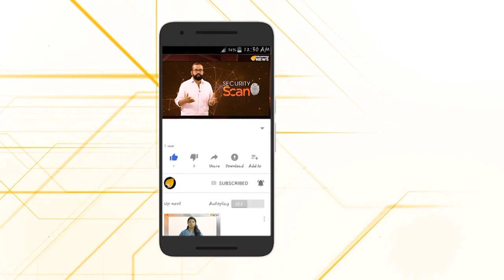ഭാരത പൈതൃകം നെഞ്ചിലേറ്റി ബ്രിട്ടീഷ് ധനമന്ത്രി..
ഭാരത പൈതൃകം നെഞ്ചിലേറ്റി ബ്രിട്ടീഷ് ധനമന്ത്രി.. ഇന്ത്യന്‍ വംശജനും ഇന്‍ഫോസിസ് സ്ഥാപക ചെയര്‍മാന്‍ എന്‍ ആര്‍ നാരായണമൂര്‍ത്തിയുടെ മരുമകനുമായ ഋഷി സുനക് ബ്രിട്ടന്‍റെ പുതിയ ധനമന്ത്രി..